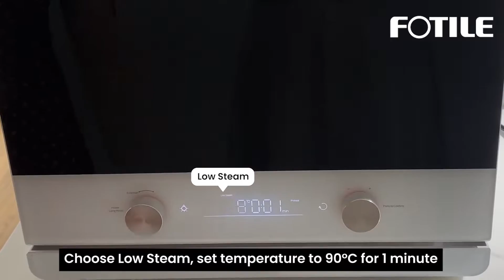Classic Malaysian Half-Boiled Egg | FOTILE One Oven Combi Oven Recipes